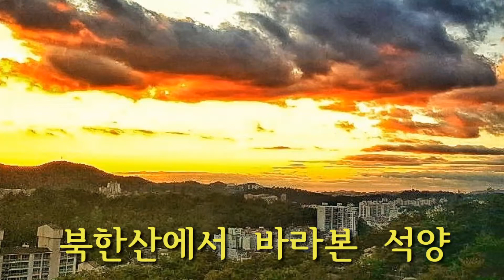북한산에서 바라본 석양/이한태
석양을 바라보면 마음이 정화되는 듯한 느낌이 들어  미세먼지가 없는 날이면  북한산  둘레길 전망대를 자주 찾는다.